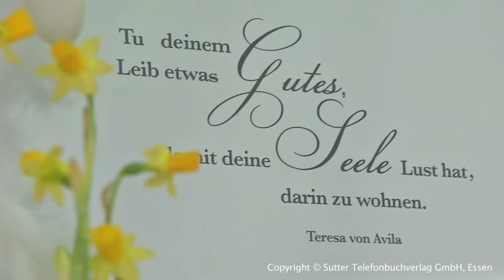Krankengymnastik Duisburg - Dirk Mahrenholz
Dirk Mahrenholz, Krankengymnastik in Duisburg, stellt sich vor. Mehr finden Sie auf unserer Firmenprofilseite in